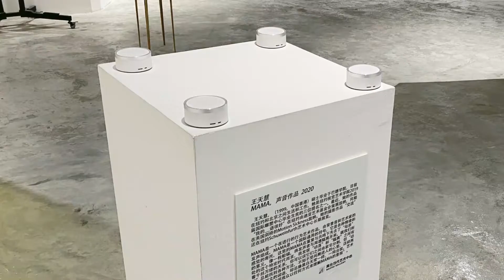FUTURE IS TODAY | Al-Tiba9 Online Contemporary Art Exhibition Vol.01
Al-Tiba9 innovates a new way to host International exhibitions Al-Tiba9 Global 2020 is a Special EDITION -titled FUTURE IS TODAY, featuring artists from around the world in a series of online shows to reflect contemporary perspectives and inspirations that attract our future in today's moment. This particular Edition aims to give the artist a curated show, and extensive international exposure that helps them to deal with the online technologies and confront their works and creativity in a virtual environment.